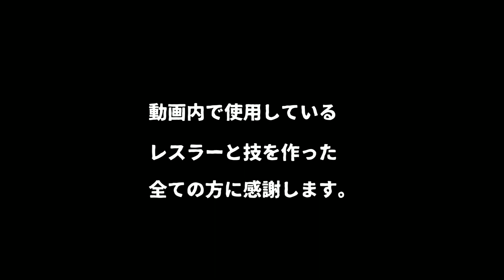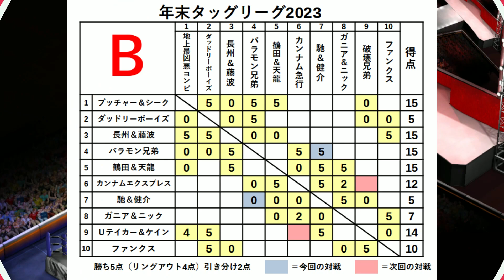#23 ファイプロW【年末タッグリーグ2023（ショート）】大仁田＆Ｔ後藤 vs マスカラス兄弟 バラモン vs ハセケン ザンディグ＆ネクロ vs ディーノ＆ＨＧ シン＆上田 vs フレアー＆ＡＡ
フルバージョンはコチラから